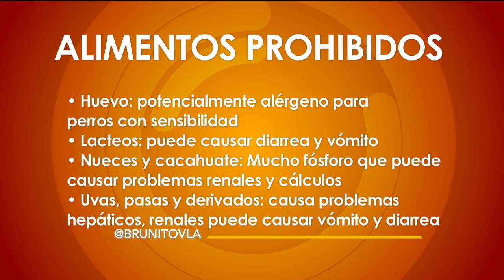¡Si amas a tu perro NUNCA le des estos alimentos porque les hacen mucho daño! | Venga La Alegría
Liz Parroquín, médico veterinario, nos previene sobre alimentos que podrían parecer inofensivos para tu perro, pero que en realidad pueden ser muy tóxicos y hacerles mucho daño.